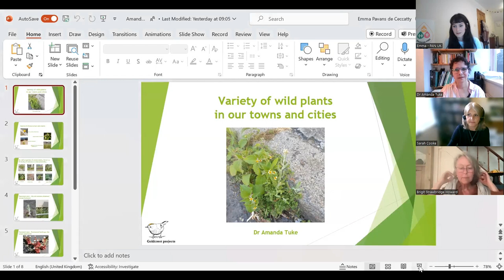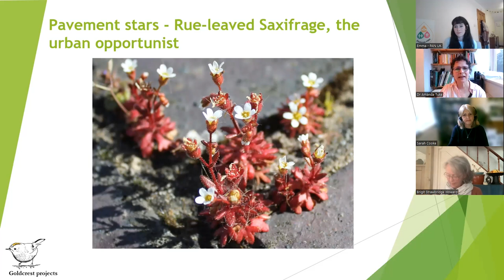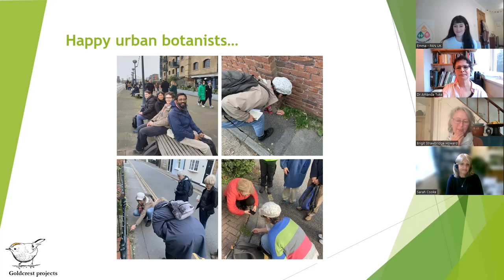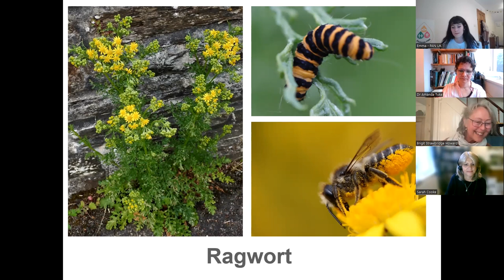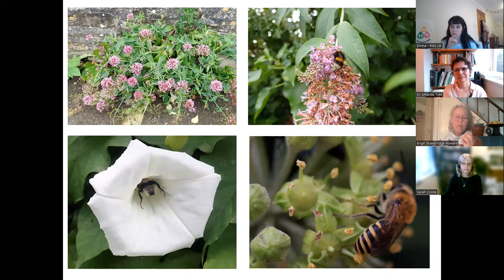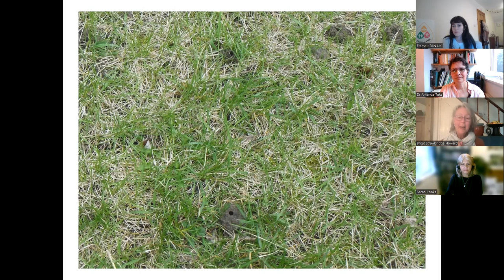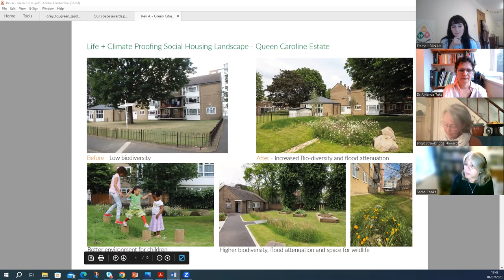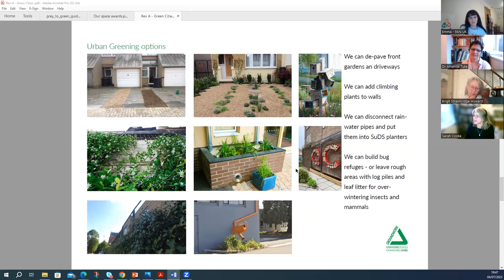Greener Cities: A guide to the plants on our pavements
A conversation between Pesticide Action Network UK, Dr Amanda Tuke (botanist), Brigit Strawbridge Howard (naturalist/author) and Sarah Cooke (landscape architect) about celebrating the plants on our doorsteps, their benefits for wildlife and practical ways to green up our towns and cities.